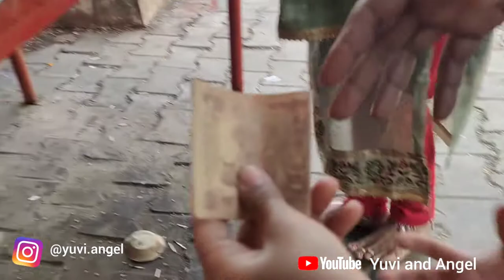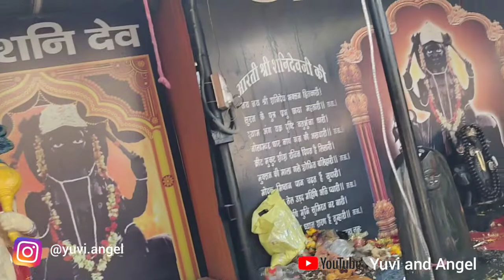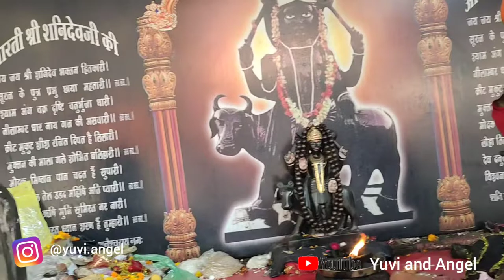🥳शीतला माता मंदिर Road Trip by 🚘 || yuvi and angle